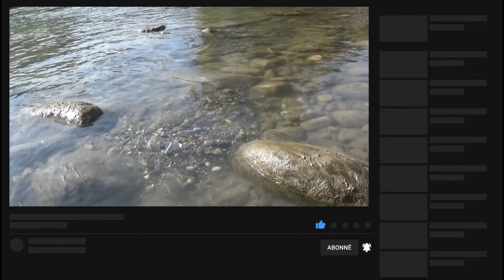Orpaillage - Grosses Paillettes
je sors quelques belles paillettes.